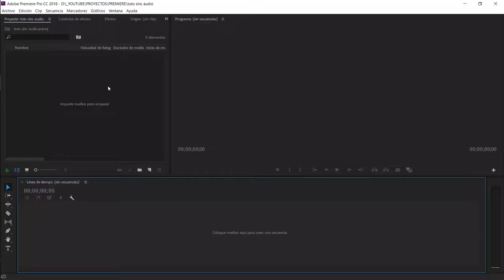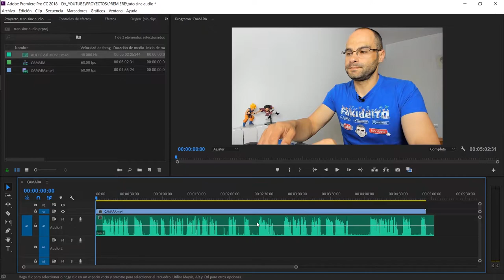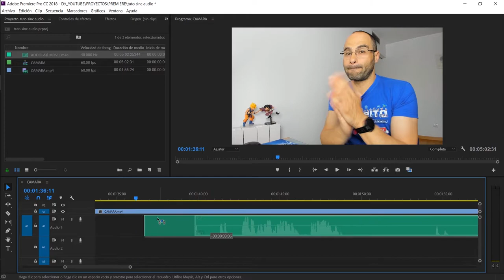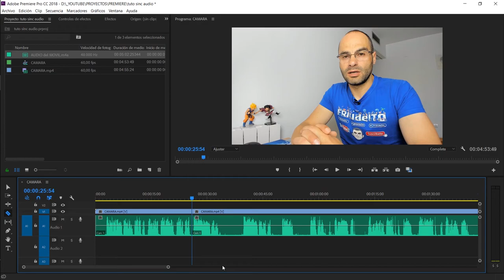SINCRONIZAR AUDIO en Adobe Premiere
Os muestro cómo sincronizar el audio con el vídeo en Premiere cuando se graban por separado.